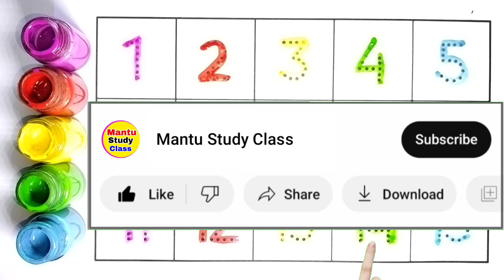123, ginti, 12, one to hundred, counting 12, 123 123, 1 to 100, one two three, one two, 395